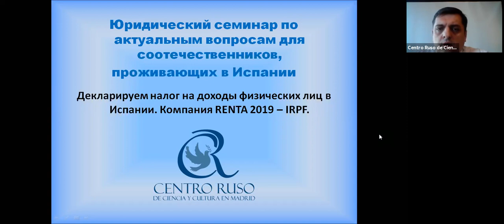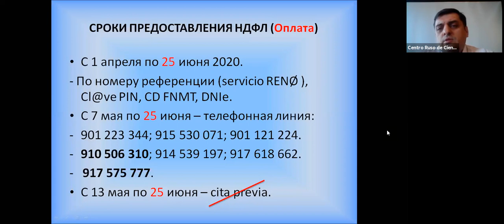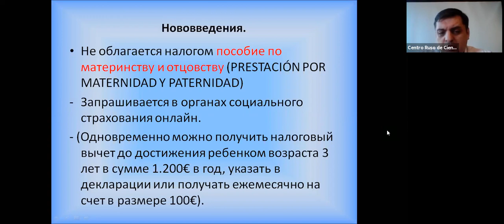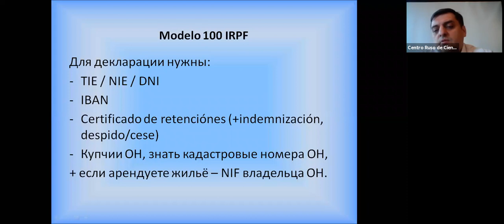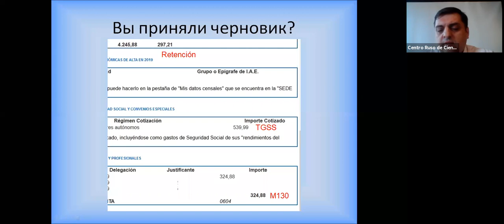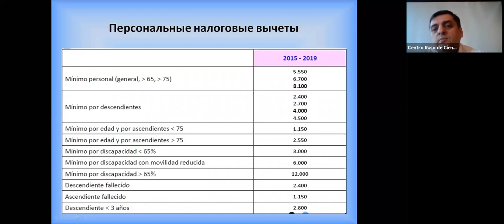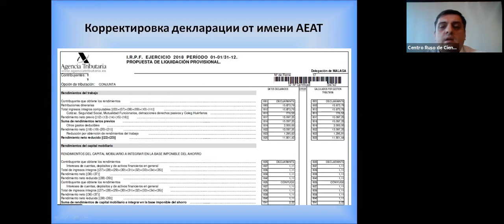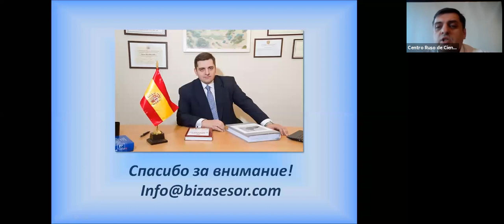Семинар практикующего юриста и бухгалтера Алексея Кулешова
Тема встречи "Декларация по налогу на доход физического лица в 2019 году"